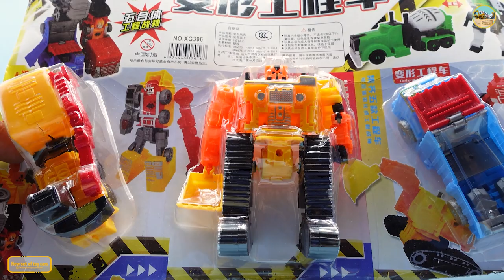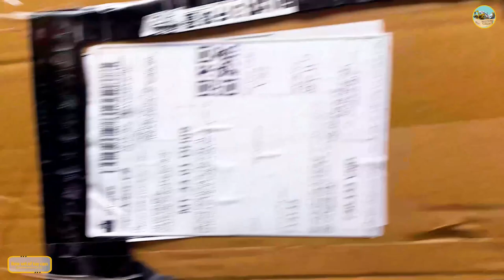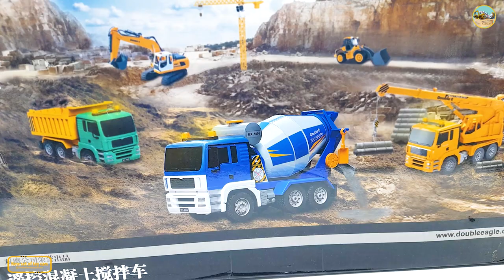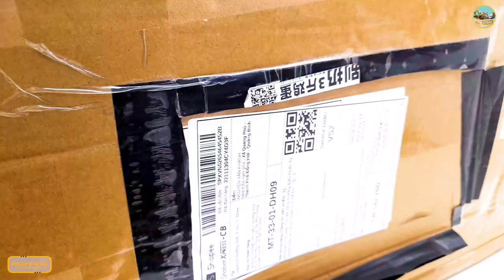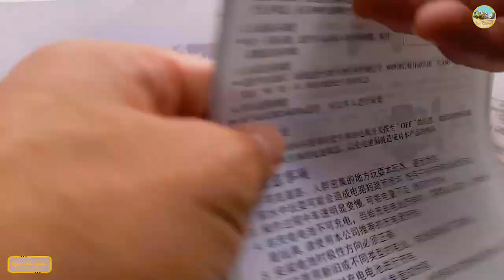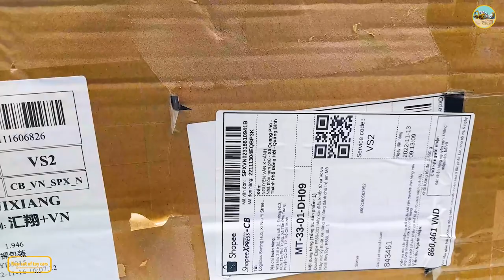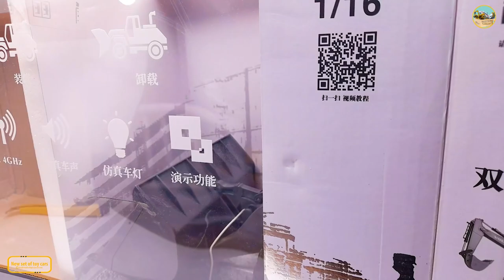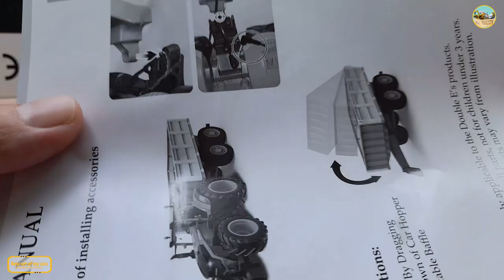Toy vehicles: Crane truck,siren fire truck,excavator, ambulance,tractor truck, concrete mixer truck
Welcome to the channel (New set of toy cars). My channel specializes in returning to toy cars, introducing toy cars, trying out the car's operating functions, For example, some cars are as follows: Crane truck, fire truck, excavator, police car, ambulance, benz, truck, contrainer, bulldozer, road roller, race car, off road vehicle, supercar, garbage truck, forklift ,plastic toy car model,metal toy car model,and many other toys...etc. Hope for your support.If the video is of little help to you, please post it. Wish you all the best!
Content in this video: This is a long video that summarizes short videos that I have uploaded before and some new videos about toy cars: police cars, transforming police cars, fire trucks, ambulances, rescue vehicle, construction vehicle collection, transport vehicle, racing car, off-road vehicle, super car, crane truck, fire truck, ambulance, unboxing new toy car, bus. ... These toy cars are beautiful, new and have many features such as horn, light, touch that can emit sound and light, can be opened, trunk, can be disassembled and reassembled, folding up and down, can be powered by mains, battery powered, remote control, can transform into a robot. very attractive. Videos are meant to bring entertainment to viewers. We invite you to watch and watch many new videos. Wishing you peace, joy and comfort.

lorry videos
train videos
car games
tractors
jcb machine
dustbin
skid steer
recycle
dump trucks
toy garbage trucks
blippi trash truck
excavator toys
bulldozer
dumper
toy trains
toys
trains
car games
car videos
tractor
gadi
tractor videos for toddlers
jcb toys
garbage truck blippi
garbage truck toys
crane crane
blippi trucks
garbage truck videos
diggers for toddlers
garbage truck compilation